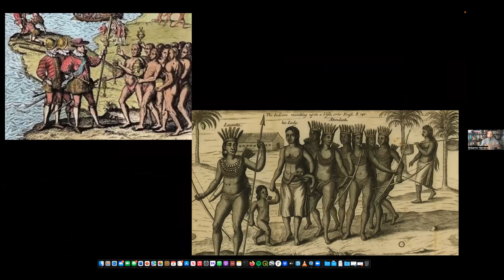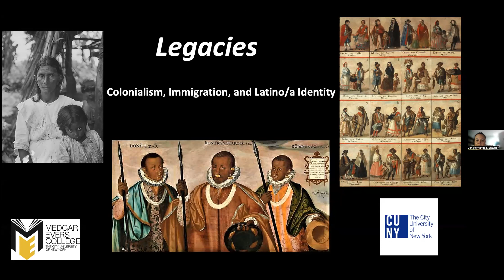Legacies: Colonialism, Immigration, and Latina/o/x Identity in NYC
Participant:

Manuel Castro, NYC Immigration Commissioner

Christina Chala, Medgar Evers College, ASAP program

Jennifer Hernandez, Make the Road, New York

Talisa Feliciano, CUNY Graduate Center, Ph.D. candidate.

Moderator:
Dr. Roberto Herrera, Social and Behavioral Sciences Department, MEC